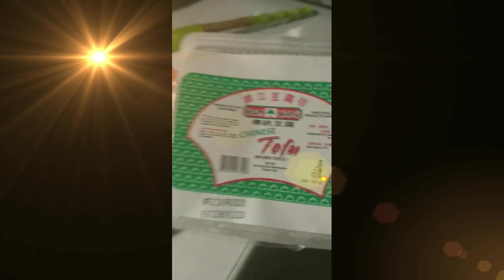Homemade Togue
We would like to share our own way how to grow your own Togue at home. Quick and easy tips, for you to have your own vegetable produce at home.

If you like the video please click the like icon, we would like to know what do you think on our video so please write your comments down below.
For your questions please write to us in the email provided.